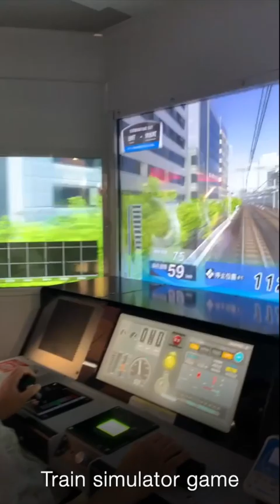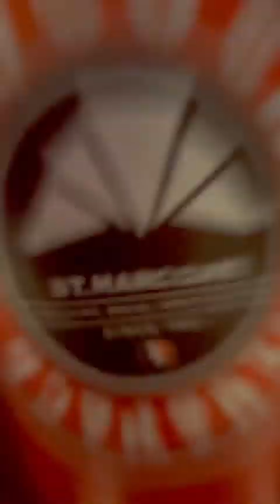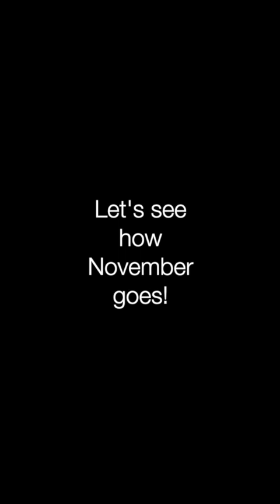My October 2023 Video Dump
This is a part of my one-year stay in Japan as a language student.

So that I can always record things I find interesting and keep my phone storage in check, I'll be uploading my phone's videos here. Used iMovie to compile and add brief explanations and thoughts.

Thumbnail: Photo of Haneda Airport from Terminal 3's cafe terrace.

All iPhone14.